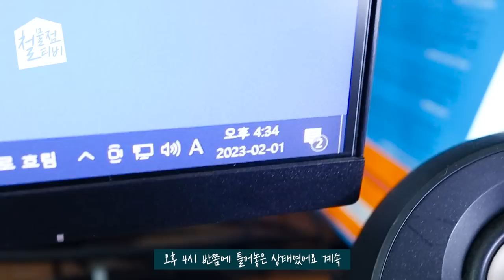내가본것중 활용도측면으로는 이제품 아무도 못따라갑니다[제스트 공룡랜턴]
[구매링크]

[타임라인]
00:52 소개할제품
01:28 밝기
02:36 기능
04:26 활용성
07:17 깨알디테일
10:00 쿠키영상